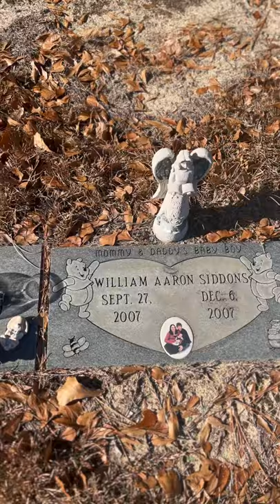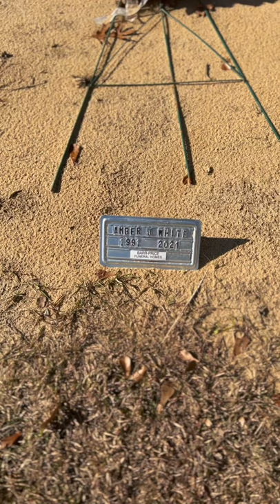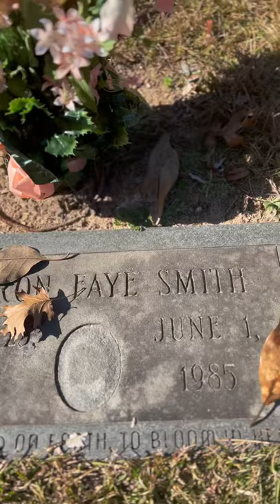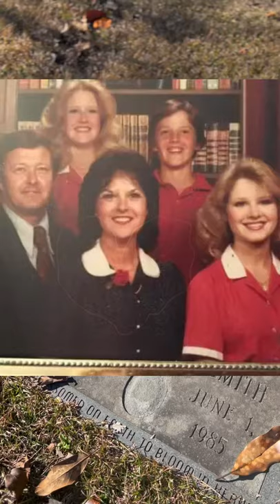Murder on the Move|Ep. 1| Larry Gene Bell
📸 flash warning ⚠️ ! The sun was showing out  in the first few minutes🥴

Guys!! This episode almost didn’t happen 🥺! My goal was to have this uploaded yesterday, but the universe would NOT let me be great! All good now. With that being said, I present to you…the very first episode of “Murder on the Move!” The new series where I travel to infamous crime locations around the Metropolitan area, and maybe even beyond 🤞🏾.

On this episode, we retrace the steps of Larry Gene Bell, who brutally murdered Sharon “Shari” Faye Smith, and little 9 year old Debra May Helmick.

Come along with me as I visit Shari’s home, as well as the final resting places of both. This is a trial episode, as I want to do my best to provide great content. Let me know what you think about this style of video, as well as the vlogging format used therein. “Death on a Dirt Road,” will certainly continue, but variety is the spice of life, right? Enjoy 😊

Edit: in the video I stated that Amber White was 10 years old…she was actually 30!🤭 My sincere apologies to Ms. White & family.

-Nike 💜✨💜i